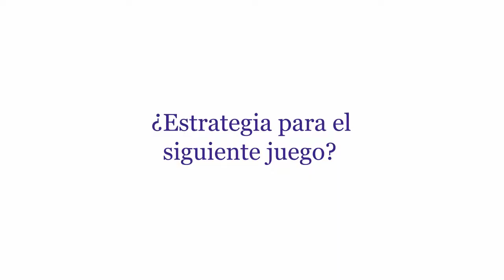Walo - Torneo Paradisus-Puertas Abiertas